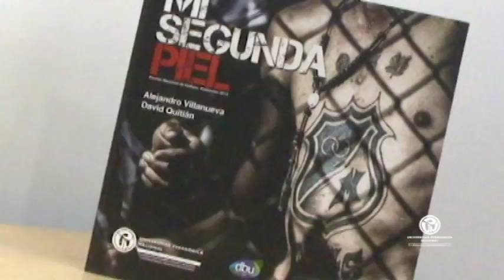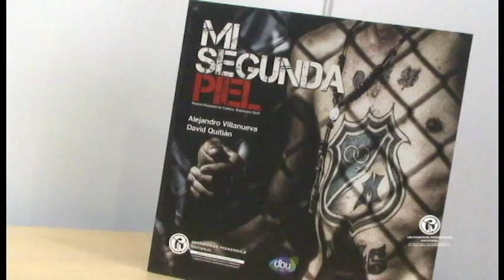MI SEGUNDA PIEL